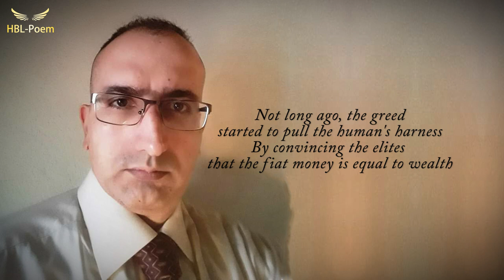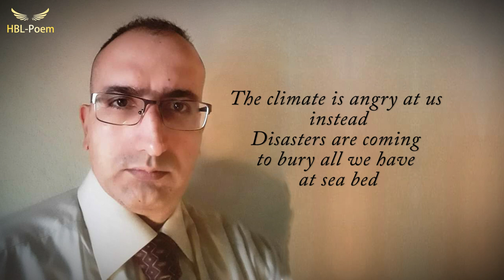THE DOOMSDAY (How Greed brought Us at This Point of History)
Explaining that how greed btought us at this point of history, and how we can survive.
THE DOOMSDAY

Why are we afraid of this doomsday?
Our elites have done their best to lead us in this way

Not long ago, the greed started to pull the human's harness
By convincing the elites that the fiat money is equal to wealth

By that, in fact, we consumed our future in the past
Now we're stuck in the debt swamp which is so vast

At least the greed is high because of success
And having to all our life aspects a full access

The climate is angry at us instead
Disasters are coming to bury all we have at sea bed

We can join the greed and celebrate to dye
Or kick it out and say to it, goodbye

POETS: SeyedGhavam Hashemi
               SeyedHossein Hashemi

Thanks, for paying attention to our poem, to show our gratefulness we invite you to play this online simple game that we have programmed for you. This is a completely free online entertainment and it is accessible via: